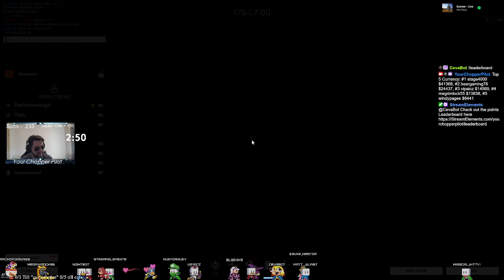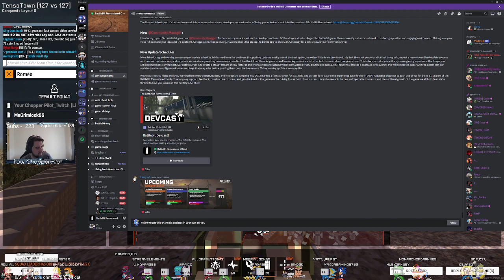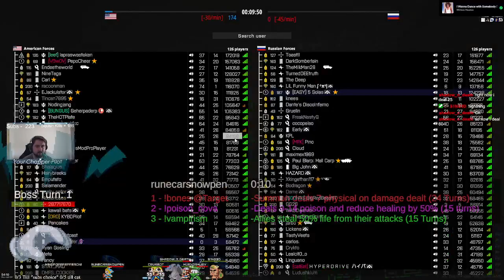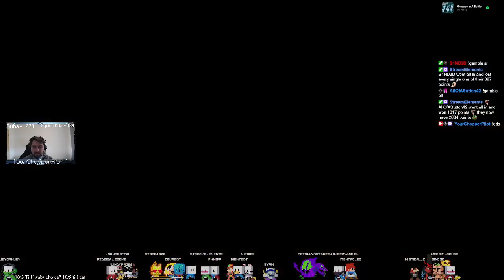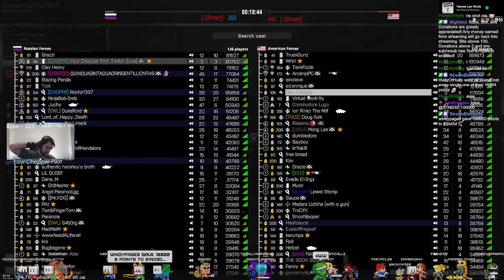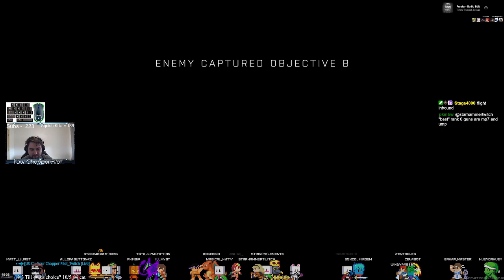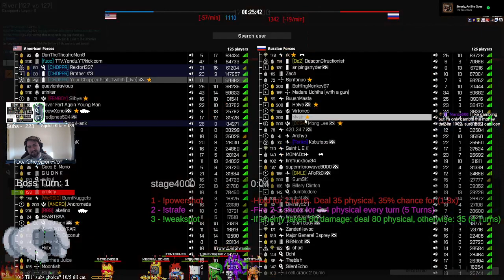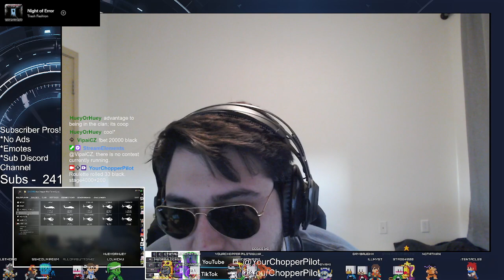Your Chopper Pilot Twitch Stream Vod – 1/16